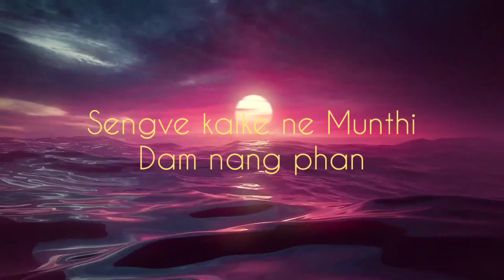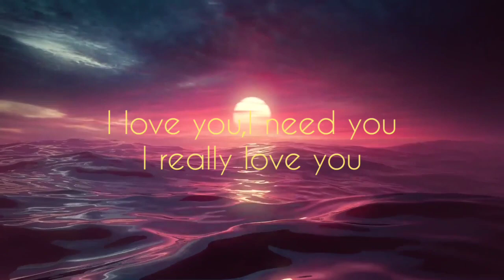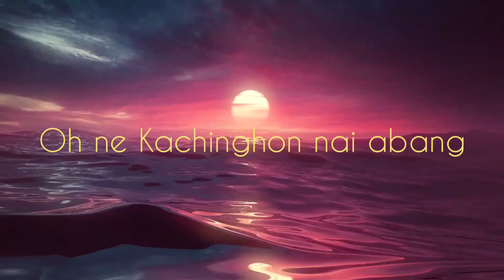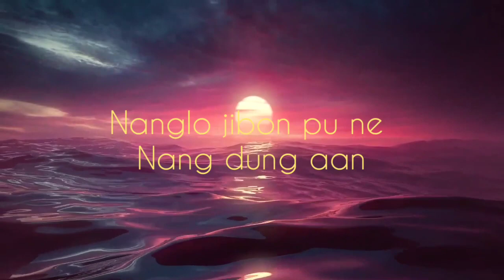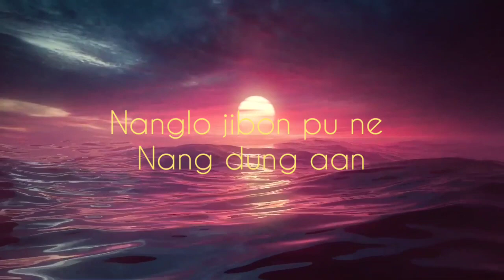Sengve kaike ne|| karaoke 🎤||lyrics||Jinong Teron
singer: Jinong Teron

lyric: waisong kro

producer: jilina hansepi